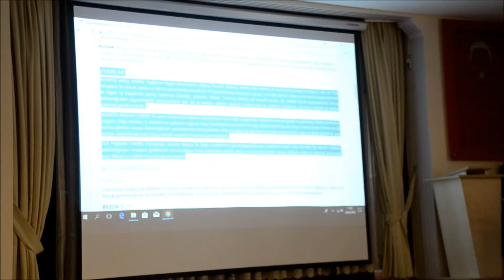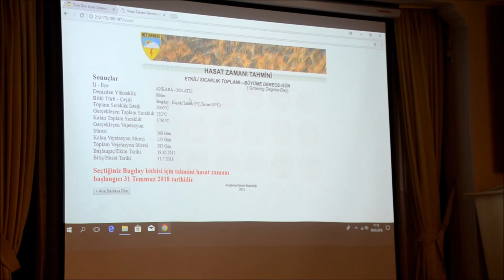Polatlılı Çiftçilere Zirai Meteoroloji Eğitimi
Çiftiler, meteorolojik bilgilere anında ulaşacak
İlçemiz çiftçilerinin katılımıyla dün Halk Eğitim Merkezinde, "Zirai Meteorolojinin Görevi ve Çalışma Şekilleri" konulu toplantı gerçekleştirildi.